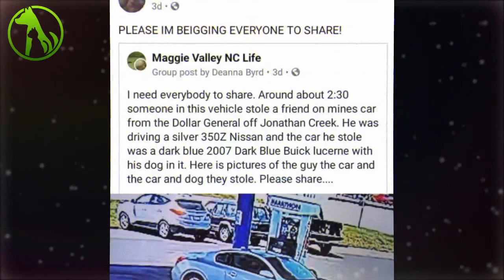Stolen Dog Reunites With Doting Dad And The Video Will Make Your Day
Aaron Morris of Waynesville, North Carolina, was running errands with his service dog one day when the unthinkable happened.

After finishing up at a gas station, Aaron drove across the street to Dollar General. He just needed to dash inside for a minute, so he left the car running to keep his beloved dog named Jolene comfortable in the air conditioning.